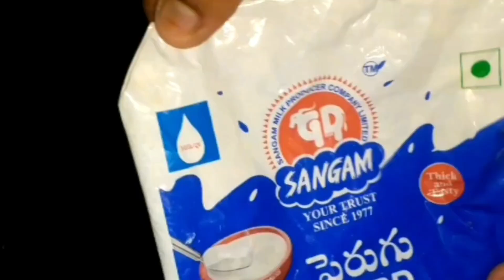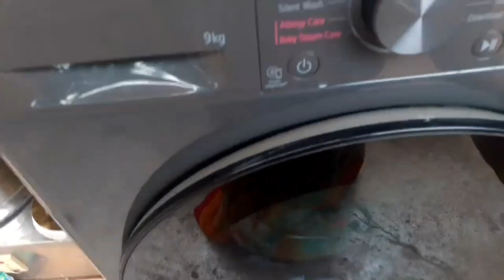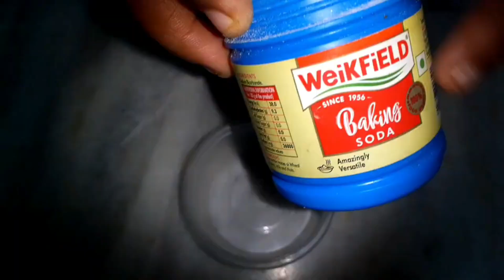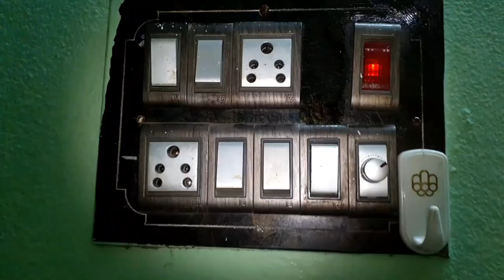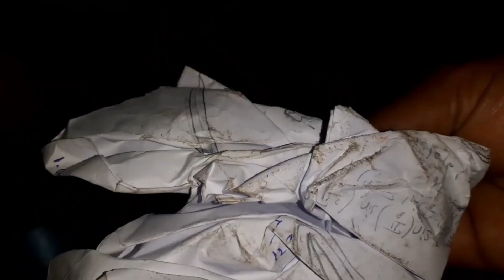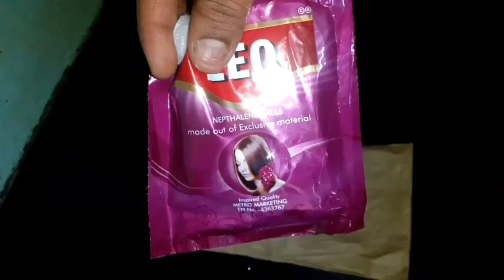చిన్న చిన్న టిప్స్ తో 👉 ప్రతిరోజు పడే టెన్షన్ అంతా పోతుంది ప్రతి ఒక్క మహిళ కోసం|best kitchen tips